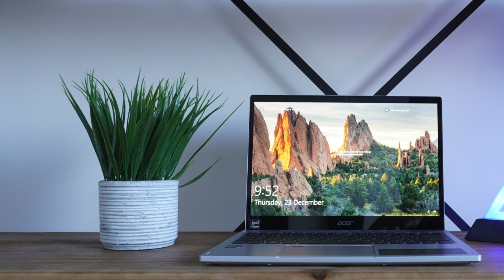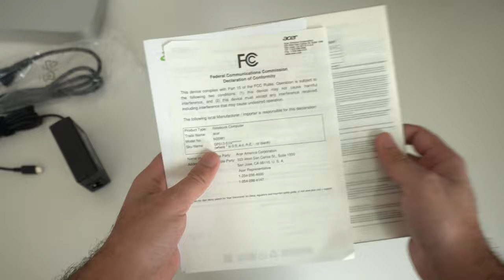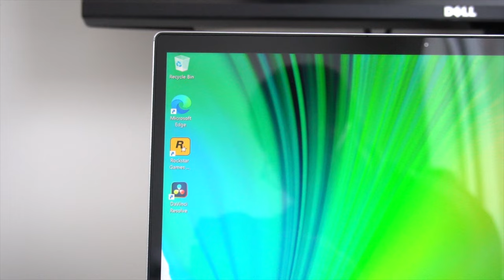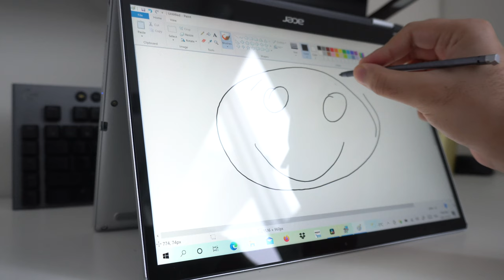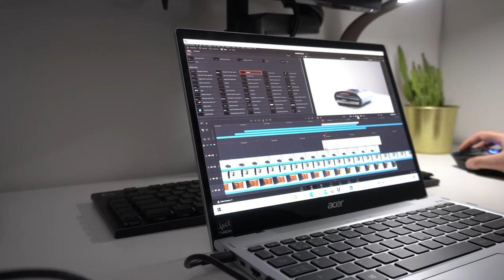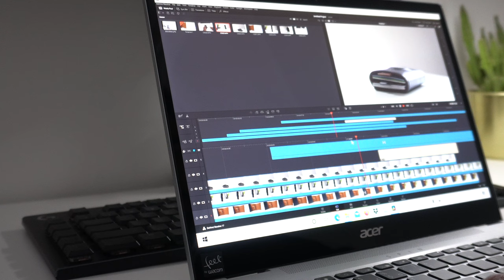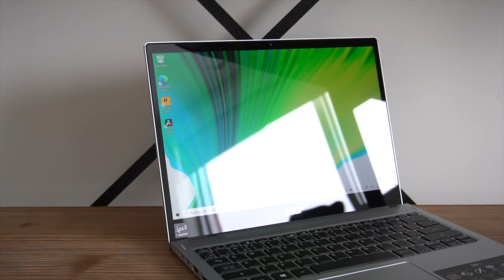Acer Spin 3 Laptop Review and Unboxing (2022)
Review of the 2 in 1 Acer Spin 3 13" Laptop (SP313-51N). With Intel's 11th generation chip and Iris Xe graphics. Find out if this the right machine for you.

Chapters:
0:00 Intro
1:20 Unboxing
2:08 Design and Ports
3:56 Keyboard, Trackpad and Webcam
5:53 Display
6:57 Performance and Thermals
8:31 Battery Life and Speakers
9:48 Pricing and Summary